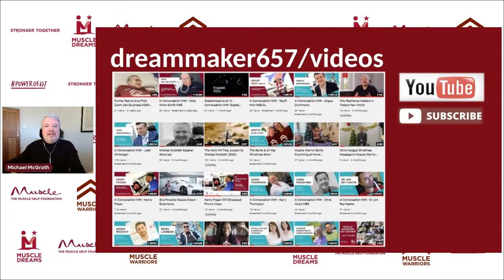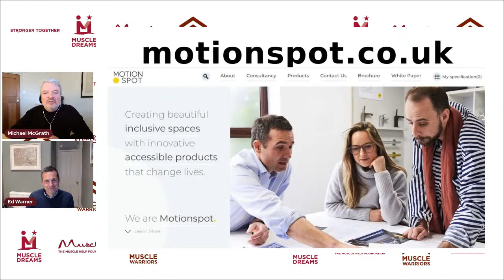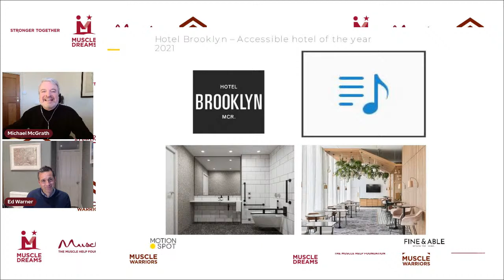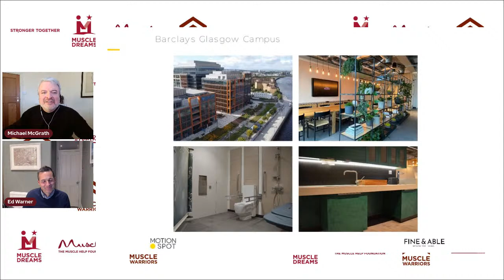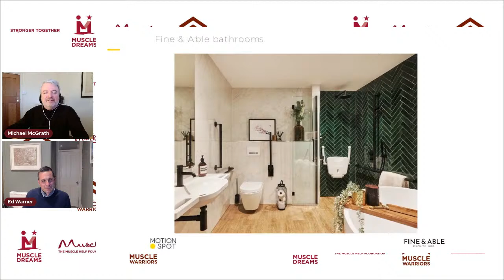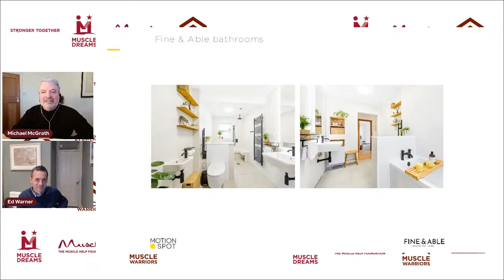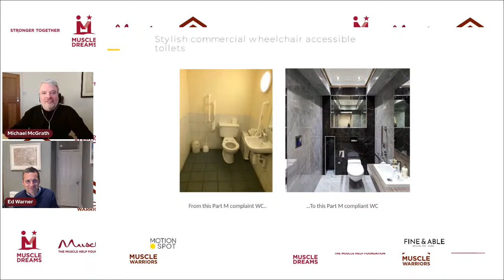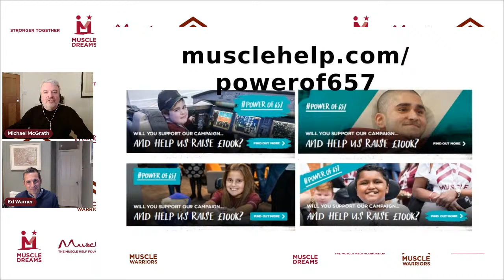In Conversation With - Ed Warner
If you are passionate about inclusive design, innovation and accessible environments that deliver independence for anyone with a disability, you won't want to miss this conversation!

For more info about the Muscle Help Foundation charity, head on over to: